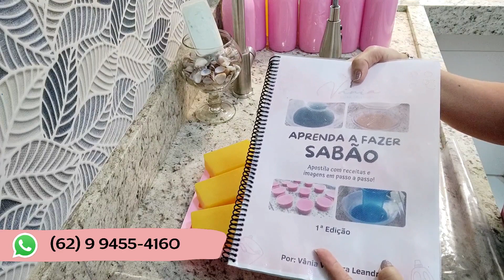🟢TÔ ECONOMIZANDO MUITO DINHEIRO DEPOIS QUE FIZ ESSE SABÃO QUE LAVA TUDO!!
TÔ ECONOMIZANDO MUITO DDINHEIRO DEPOIS QUE FIZ ESDE SABÃO QUE LAVA TUDO!!

Receba as notificações de vídeos novos, faça isso:
1-Se você não estiver inscrito clique no botão "inscrever-se"
2-Clique no ícone de sino
3-Selecione todas as notificações na caixa de diálogo exibida.
4-Clique em salvar .

👉 INGREDIENTES 👈   👇  👇  👇
▪2 barras de sabão caseiro (44 barras)
▪1 barra de sabão do mercado
▪100g de sabão em pó
▪1 colher de bicarbonato
▪Suco em pó
▪300 ml de álcool

👉 FORMINHAS LOJA MVM 👈   👇  👇  👇
CAPÍTULOS:
0:14 INTRODUÇÃO
0:47 COMEÇO DA RECEITA
3:29 FIM DA RECEITA
3:30 COLOCANDO NAS FORMAS
4:18 DESENFORMANDO
5:14 TESTE DE ESPUMA